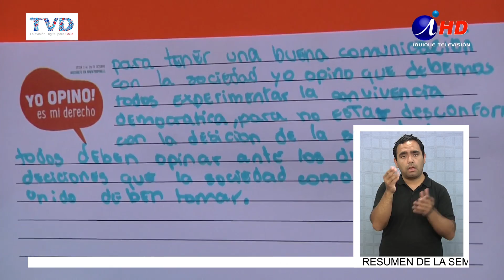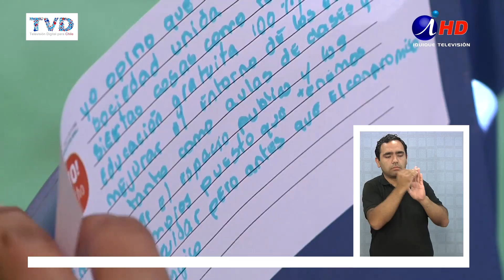OPINIÓN PROPIA Y VISIÓN CRÍTICA EN PÁRVULOS Y ESCOLARES (2016.10.11) lengua de señas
Fomentar que niños y jóvenes tengan opinión y pensamiento critico, es la finalidad del segundo diálogo estudiantil “Yo opino, es mi derecho”, instancia coordinada por Consejo de la Infancia y el Ministerio de Educación. La finalidad de los diálogos es que niños y adolescentes entre 4 y 18 años sepan hacerse oír y manifestar sus visiones de mundo de la mejor manera y de esta forma ser incluido su punto de vista en las futuras políticas de gobierno.